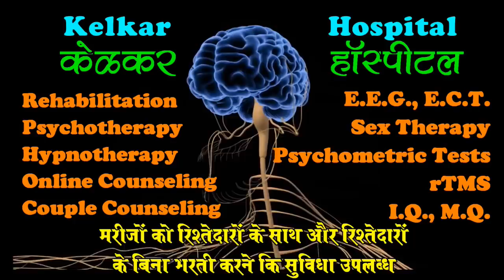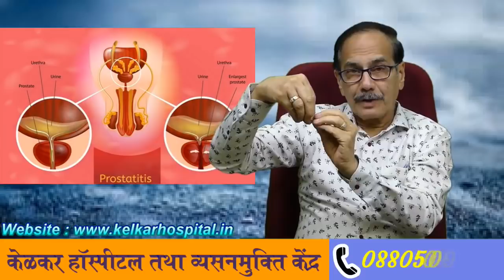Sex के बाद मे आप यह गलति मत करना - Dr. Deepak Kelkar (MD)